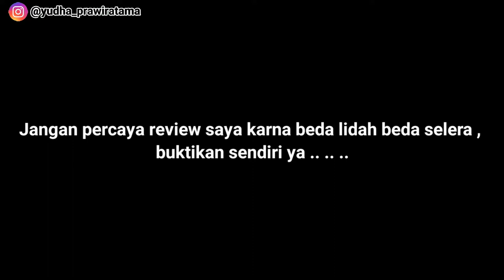Badoger Back to Nature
Ikan cere kali ini akan ku masak dalam bambu, tidak terlalu suka dengan menggoreng ikan cere.
Ikan cere ikan cetul ikan unjar adalah sama saja , bisa di hidangkan bersama gudhangan jawa atau urap dengan nasi hangat.

Tidak lupa aku pakai piring tanah liat hihi , nikmat rasanya. Minum pun menggunakan kendi tanah liat juga, pokoknya back to nature deh. Iya kembali ke alam dong

Selamat Lapar 😎😎😎